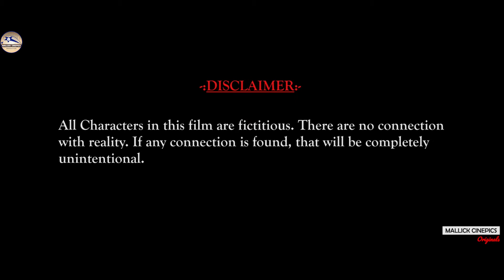Bondi || Episode 01 || Saheli || Joy || Niladri Ganguly || Mallick Cinepics || 2022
Created by : priyanka
Executive direction by :
Story , screenplay , dialogue by :

Camera :
Edit : ankan mukharjee
Background score :

Cast : joy , saheli , Niladri Ganguly

Music composer :
Mixing mastering :
Vocal :

Follow us on :
Production house : Mallick Cinepics.